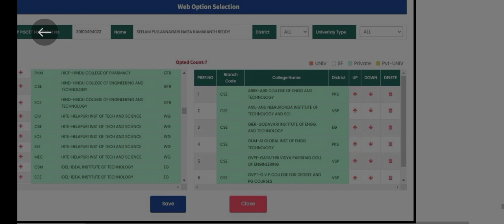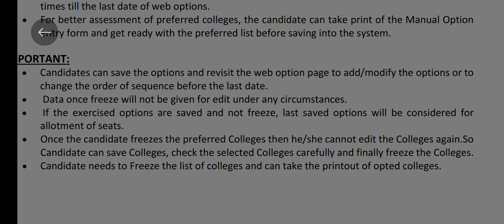appgcet weboptions freeze చేసాకా edit చేయాచా ??by surya sunrises|appgcet2021